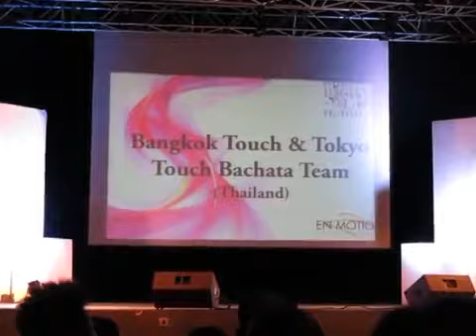Bangkok Touch & Tokyo Touch performance at Singapore International Bachata & Latin Festival 2014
First international Performance for Bangkok Touch in colaboration with Ryu and Kaori , Directors of Tokyo Touch. On the stage: Alex & Saori, Ryu & Kaori, Guy & Prang, Yod & Nat, Nestor & Tank